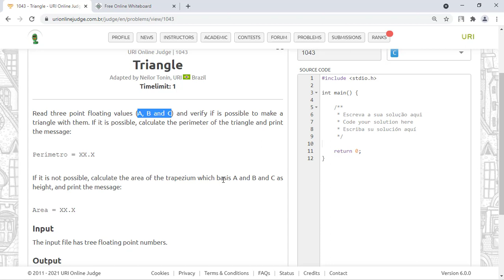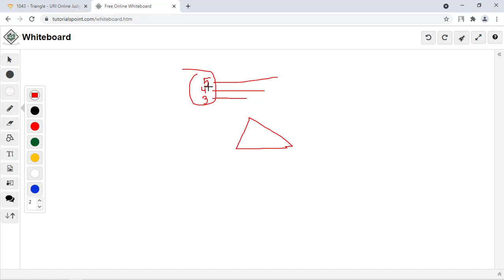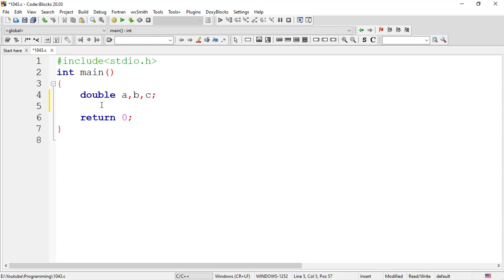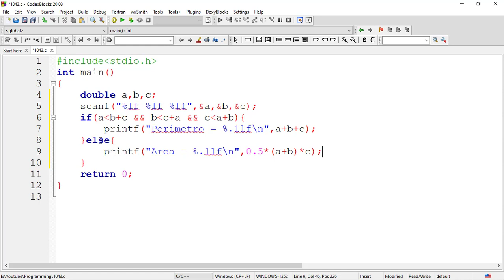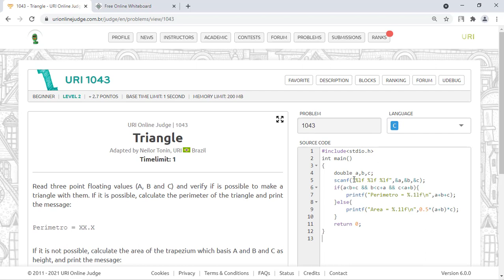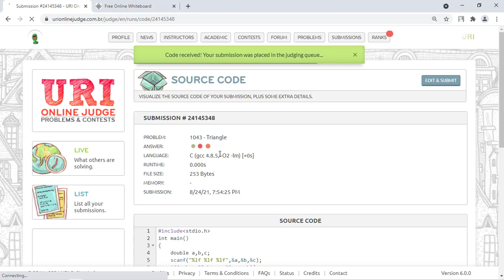uri online judge problem 1043 solution | c programming in bangla